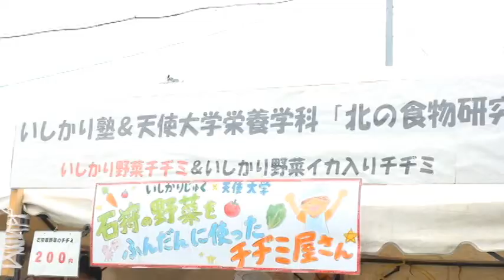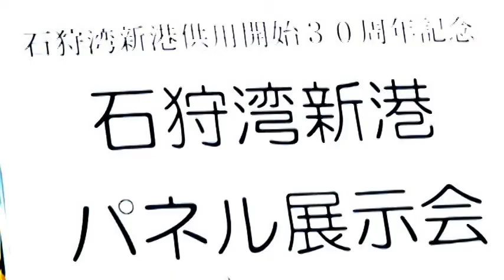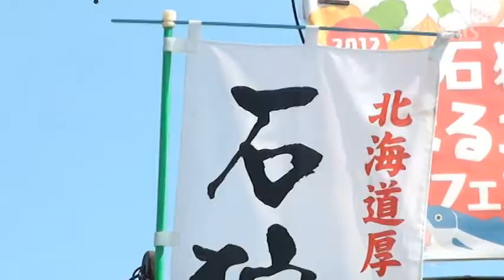石狩市＠石狩まるごとフェスタ２日目 2012/09/13(4分39秒)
えりすいしかりネットテレビ＠８月２６日開催　スポーツ広場特設会場

石狩地産地消のお店が大集合。
２日間で石狩をまるごと全部堪能